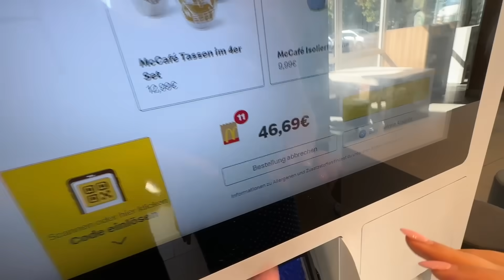HOT CHIP PRANK an kleinen Bruder! 🥵 (eskaliert)